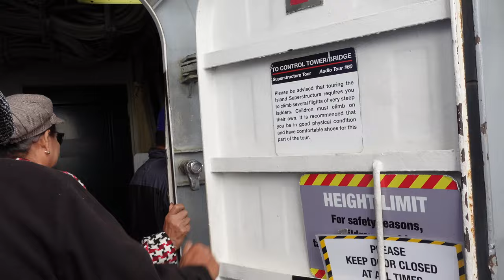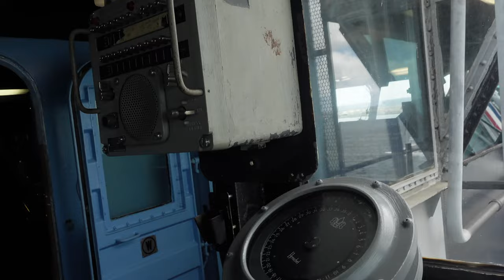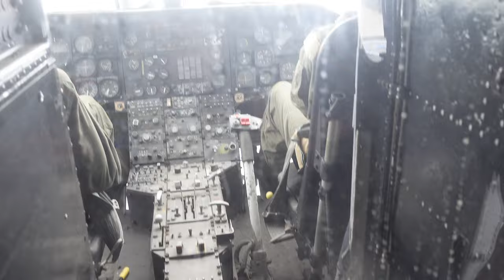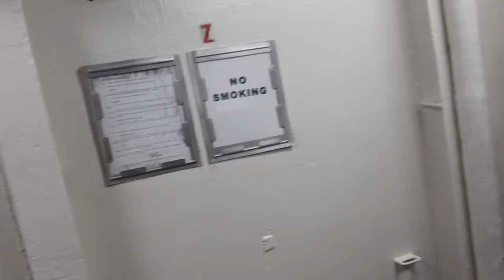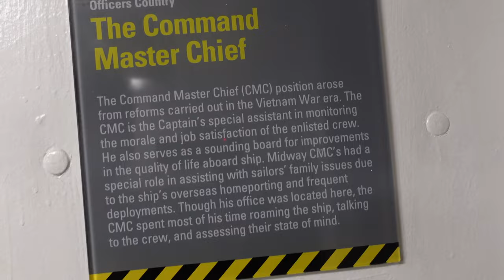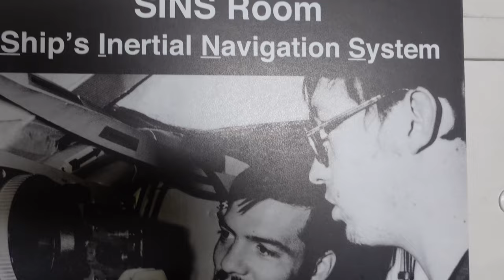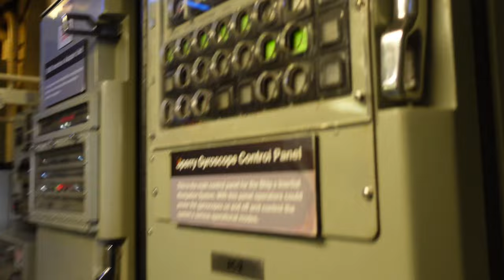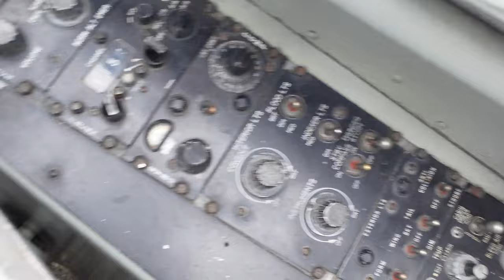HOLY MOLASSES! This is USS Midway Aircraft Carrier!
Earlier trip to San Diego was a BLAST! Take a look at USS Midway! Enjoy!!

The USS Midway Museum is a historical naval aircraft carrier museum located in downtown San Diego, California at Navy Pier. The museum consists of the aircraft carrier Midway. The ship houses an extensive collection of aircraft, many of which were built in Southern California.